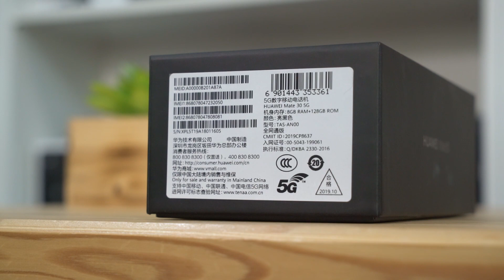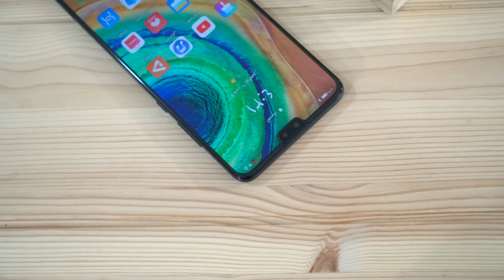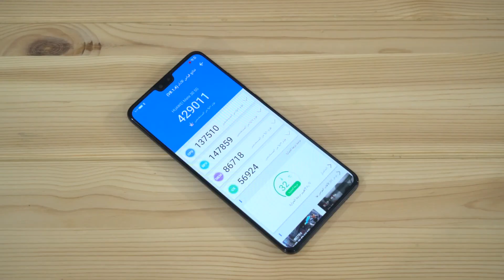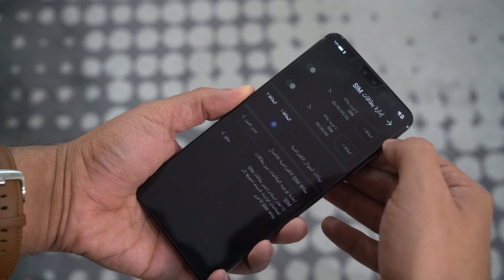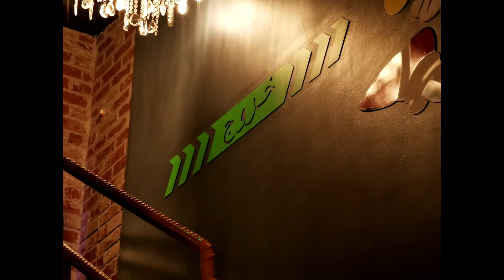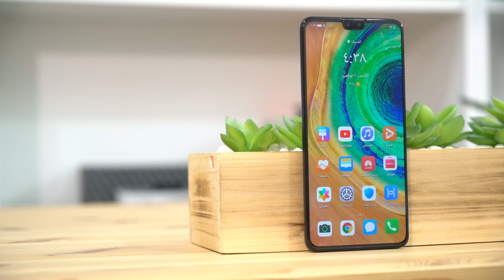بعد شهرين من استخدام Huawei Mate 30 5G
في هذا الفيديو نقدم لكم مراجعة للهاتف المحمول Huawei Mate 30 نسخة 5G.إذا عجبك الفيديو لاتنسى تضغط على زرّ اللايك والأشتراك في القناة ونشر الفيديو وكل الشكر لكم.

سعر الهاتف للنسخة التي أمامكم هو 550 دولار أمريكي.

تقديم: